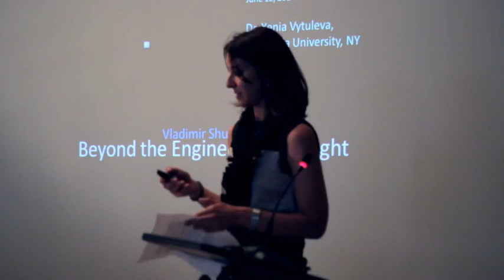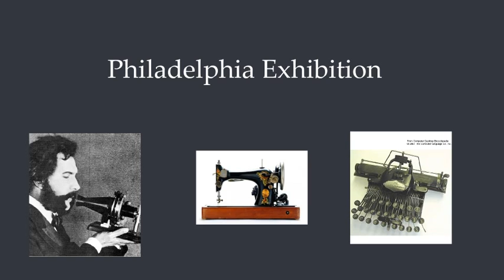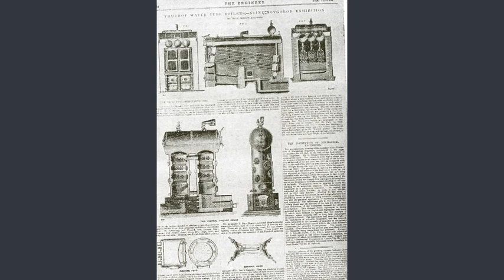Shukhov Tower | Seminar Event: Xenia Vytuleva, Columbia University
Our closing event for the Shabolovka Tower Model exhibition brought together several experts who discussed the significance of Vladimir Shukhov's achievement.

Our guest speakers were:
Tilly Blyth, Keeper of Technologies and Engineering at the Science Museum
Prof. John Milner, Courtauld Institute
Lutz Becker, Independent Art Historian
Xenia Vytuleva, Columbia University
Vladimir Shukhov, great-great-grandson of the tower's original creator and an architect himself
Henry Milner, maker of the Shabolovka Tower model.